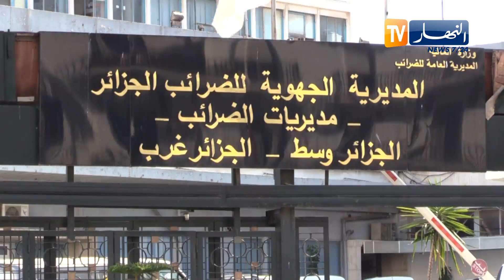الإصلاح الجبائي ورقمنة الضرائب.. الطريق لتحقيق العدالة الإجتماعية